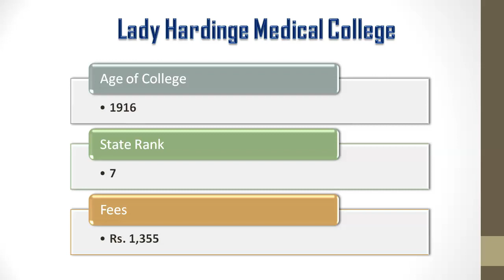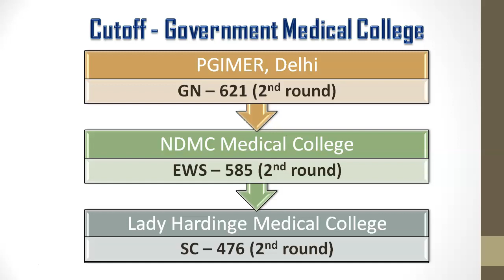Low NEET Score Colleges in Delhi - Government Medical College Cut off 2019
In this video, we are going to discuss about government medical colleges in delhi state with lowest NEET score cutoff during last year MBBS Admission.

We have picked last three government medical colleges in delhi based on the college preference of last year MBBS/BDS counselling conducted by delhi State Counselling Authority.
For these colleges, we will see the age of the college, tuition fees per year and state rank based on the student preference. This will give you an idea of the quality and affordability of govt medical colleges in delhi.

If you need details such as average patients per day and total beds in the affiliated hospitals to determine the quality of medical college, you can check that by installing MBBSCouncil android app from google playstore. you can find the app link in the description below.

First let's see Lady Hardinge Medical College. This college was started in the year of 1916. The delhi state rank for this medical college is 7. This rank is in the order of choice of last year students. Next comes the fees. The tuition fees of this medical college is Rs. 1,355 per year.

Next NDMC Medical College. It was started in 2013. the students preference for this college is 6. The tuition fees for this college is Rs. 50,000 per year.

Last one is PGIMER, Delhi. It was established in the year 2008. the state rank for this college is 5. The tuition fees is Rs. 36,000 per year.